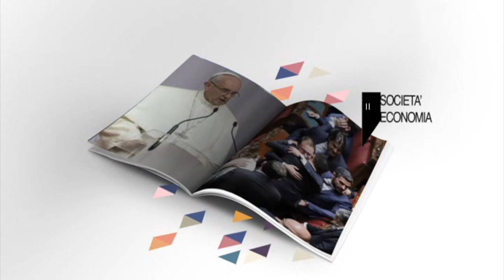Decreto Rilancio, si è fatto ciò che serviva per la logistica e i trasporti?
Decreto Rilancio, si è fatto ciò che serviva per la logistica e i trasporti?  Massimo Maria Amorosini intervista per OK ITALIA PARLIAMONE il Vice Presidente di ALIS, l'Associazione Logistica dell'Intermodalità Sostenibile, Marcello Di Caterina.